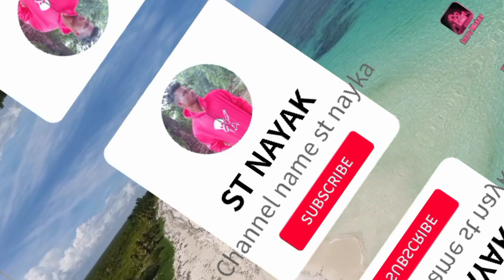WB. to. ODISHA. Tehenj kamikhan Ruwal. st nayak vlog video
Hello.  frend

Nowa chelau do Ak chali le chelau lenale

Ahamdabad  Pailing Kami

Nabagram  Ar frend Nabagram redo

kamige bang huy lente
onadekhando le chuwslchalah kante

Ar frend.

Onadekhando sarikhata lailekhan
 rati

2.  takhale. uduk lenale.

onadekhando fast. pota le bhada keyale.

nabagram khado. pota. te.

panchagram dharij.  Ar ondekhando.

ondekhando.   Bus. te le. hej yenale.

anatalarenah chako nutum bang huyar yrdhaj

Ar ondekhando. chelau yenale. Boydagram.

Ondekhando kichi batale.  Talam Kate. gadi jej yena balesore khan.

onategele hej yenale.

to frend. video do full ge nel chabay pe.

Ar nowa. katich Santali vlog channel

saport kanj pe.

st nayka.

ar.

fully. soport me

matabekhan

frend.  JOHARGE